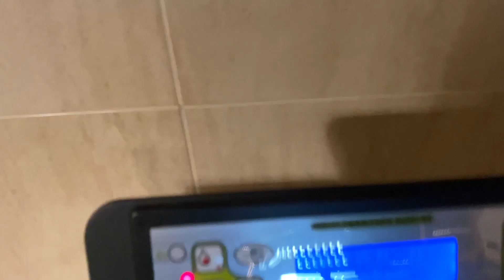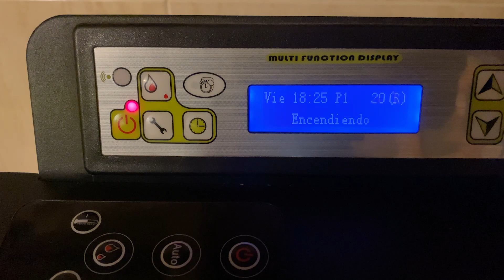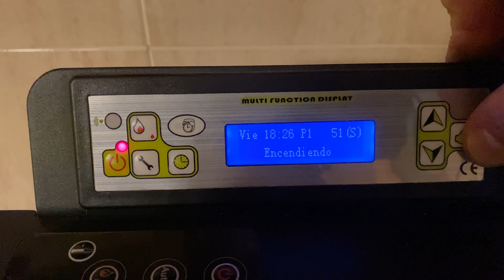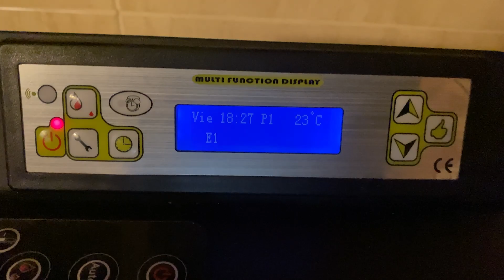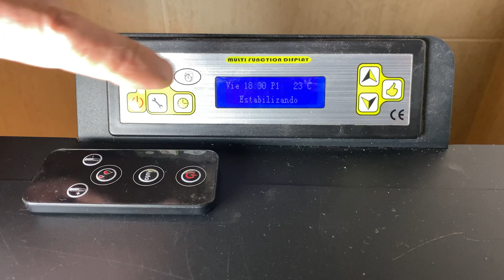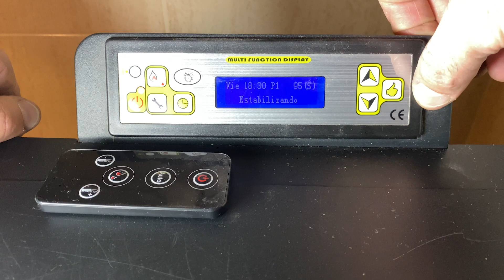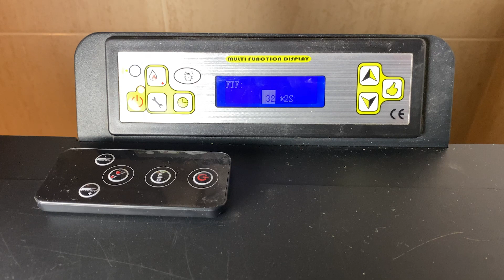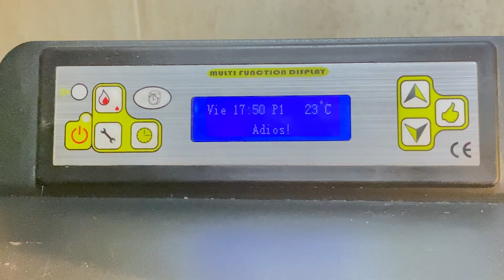No dejes que E2 impida disfrutar de tu ESTUFA de pellets, ¡mira este vídeo y aprende a solucionarlo!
En este video, analizaremos EN DIRECTO el error E2 y cómo puede identificarlo y resolverlo. Este es un error común que puede causar problemas con sus controladores, ¡así que asegúrese de ver este video para aprender cómo solucionarlo!

Si tiene problemas con sus controladores CLBIO, asegúrese de ver este video para descubrir la causa más común y cómo solucionarlo. Hablaremos sobre la CARGA DE PELLETS y cómo solucionar cualquier problema que pueda tener. No dejes que E2 te impida disfrutar de tu ESTUFA de pellets, ¡mira este vídeo y aprende a solucionarlo!

Descubre una de las causas mas comunes que provocan este ERROR E2 tan mencionado y que trae a muchísimos usuarios de estufas de pellets, NEMMAX, DOKII, Extraflame, Albin Trotter, IFLAME y tantas otras que están dotadas de las controladoras CLBIO.

Por manual nos describen 4 posibles causas y todas ellas son validas, pero realmente en infinidad de casos este ERROR E2 se desconoce que una de las causas mas comunes es la carga deficitaria de pellets en el ciclo de encendido de la estufa.

Si amigos, realmente la comunidad de BIOMASA PARA TODOS funciona, y los comentarios que nos dejáis aquí debajo de cada video que publicamos y la cantidad de mensajes que nos enviáis por nuestro sitio web, nos sirve y ayudan a detectar y corregir en muchos aspectos problemas que tiene fácil solución, y muchas de ellas sin gastar ni un solo Euro en recambios ni reparaciones costosas.

Es por eso que seguimos publicando y difundiendo el mensaje de BIOMASA PARA TODOS, como un cambio y estamos orgullosos de que esta familia siga creciendo, y entre todos potenciar el conocimiento y funcionamiento de las estufas de pellets y los errores de parámetros mas típicos.

Es importante saber cada uno de los ERRORES en estufas de pellets y cuales son sus posibles causas.

Por eso desde BIOMASA PARA TODOS aconsejamos siempre y de forma obligatoria que leáis el contenido de los manuales de estufas de pellets, para saber el funcionamiento correcto de una estufa de pellets, los posibles errores y como solucionarlos.

Si por alguna causa o motivo no dispones del manual original, tenemos una gran noticia para todos vosotros y es que a partir de enero del 2023, estrenamos una nueva sección de descargas en nuestro sitio web.

Allí podéis descargar una inmensa cantidad de manuales de usuario de muchas marcas de estufas de pellets y seguimos agregando semana tras semana.

Además de descarga de parámetros de estufas de pellets de las controladoras mas famosas y utilizadas en la industria de las estufas de pellets domesticas e industriales.

Es simplemente ingresar al menú de usuario de vuestra estufa y entrar hasta el parámetro 7 y allí verificar cuales son actualmente sus valores.

El proceso de forma gradual y en varios ciclos de encendido de la estufa.

MENSAJES DE ERRORES:

Error E1
Este error se debe a que la temperatura de los humos es inferior a 40-45° cuyas causas probables pueden ser:
1. No hay pellet suficiente.
2. El motor sinfín está averiado y no alimenta la estufa.

Error E2
Este error se debe a un fallo de encendido en el inicio. Cuyas causas probables pueden ser:
1. El quemador esta sucio o con restos inquemados duros.
2. El cenicero no ha sido instalado correctamente.
3. El sensor de temperatura de humos sito en el ventilador de combustión está averiado.
4. La resistencia de encendido está averiada.

Error E3
Significa que ha habido un movimiento brusco de la estufa mientras estaba en funcionamiento o la estufa se ha inclinado. Este código de error está programado principalmente para zonas de terremoto.

Error E4
Problemas con el sensor de temperatura.
Significa que el sensor de alta temperatura está averiado
La temperatura es tan alta que la estufa no funciona correctamente.

Error E5
Significa que hay algunos problemas con interruptor de vacío. Tales como que la puerta no se ha cerrado correctamente
La velocidad del ventilador de combustión no puede acelerar.
Hay alguna fuga alrededor de la estufa o el tubo de combustión está bloqueado.

Error E6
Significa que el sensor de alta temperatura que se encuentra debajo de la tolva, tiene algún problema, Tales como:
1 . El interruptor está roto,
2. La temperatura es demasiado alta y hace que la estufa se apague.

Error E7
Durante el funcionamiento la estufa se ha detenido por algún corte eléctrico.

Si la información y los videos te gustan con tu simple suscripción y alerta en las notificaciones nos ayudas mucho a seguir creando contenidos de calidad.

Esperamos verte seguido por el canal y contar con tus comentarios para estar en contacto y generar un gran feedback para toda la comunidad.

Creemos en el cambio, nos comprometemos con el medio ambiente, hacemos de la biomasa un estilo de vida.